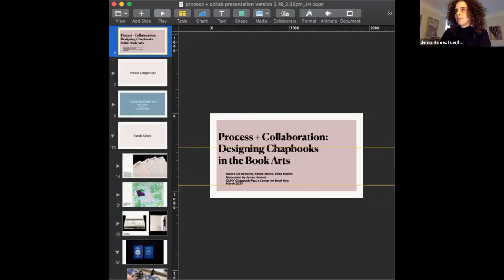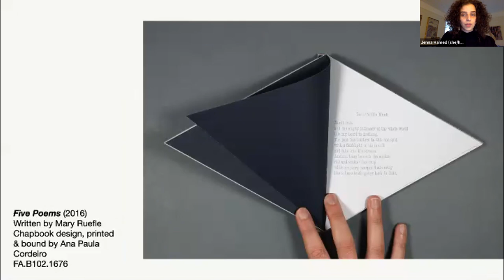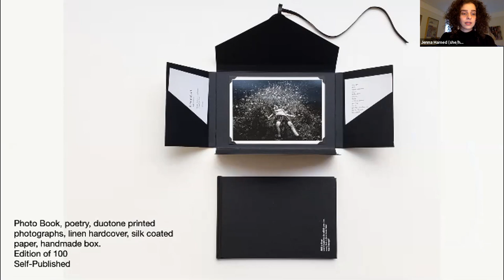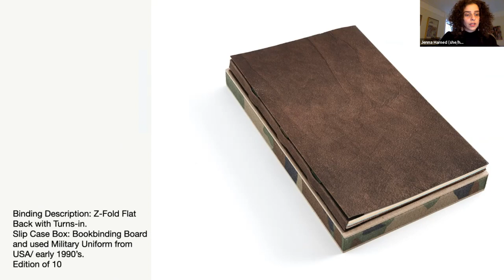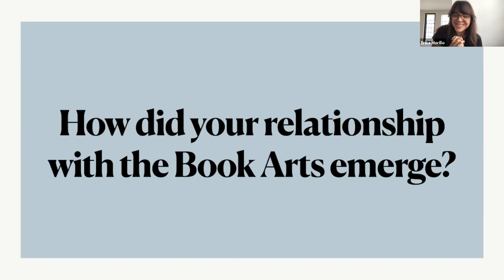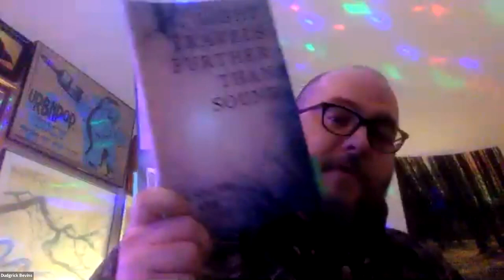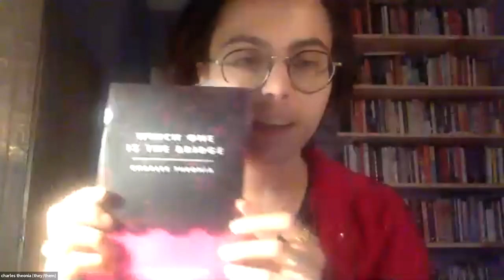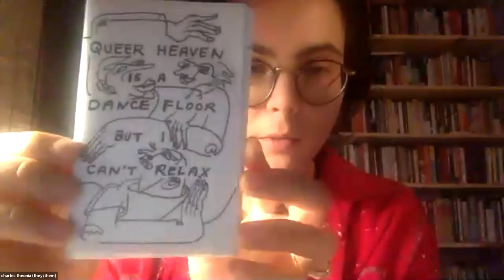CUNY Chapbook Festival 2021: Part 2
Part 2 of the 2021 CUNY Chapbook Festival, held March 18, 2021

Process & Collaboration: Designing Poetry Chapbooks in the Book Arts: An in-depth conversation led by three Book Artists with distinct practices, who discuss their experiences designing and collaborating with poets on hand-produced limited edition chapbooks and other literary objects. CBA’s Programs Manager, Jenna Hamed moderates this conversation with Aurora De Armendi, Erika Morillo, & Faride Mereb.

City University of New York MFA Reading: Four CUNY alumni read from their chapbooks. Featuring Dudgrick Bevins (City College), Charles Theonia (Brooklyn College), Jiordan Castle (Hunter College) and Leila Ortiz (Queens College)